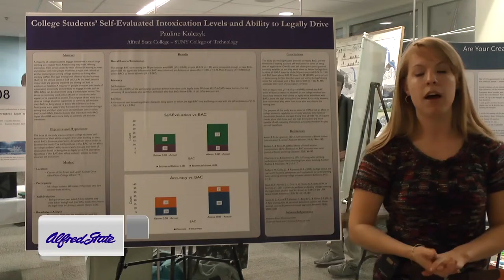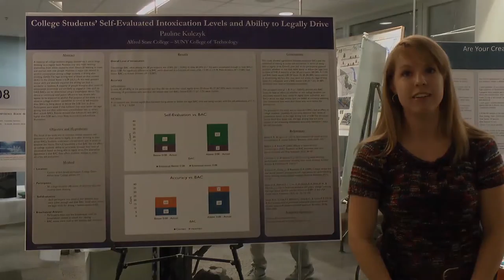College Student's Self-evaluated Intoxication Levels and the Ability to Legally Drive